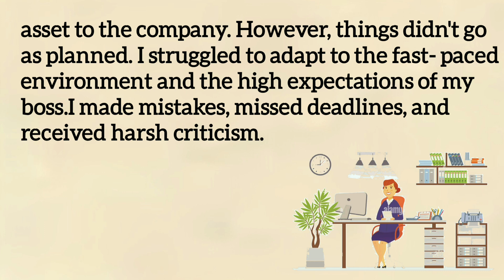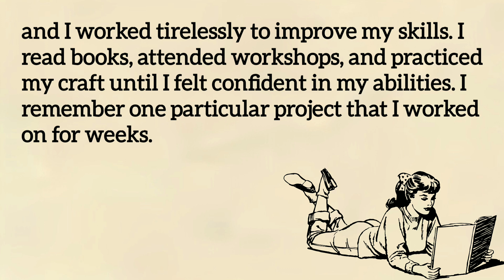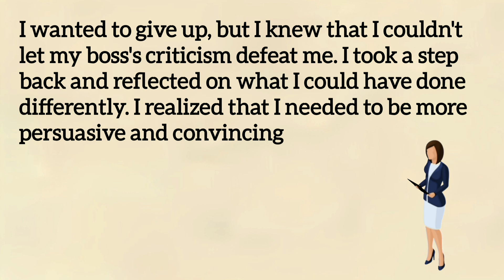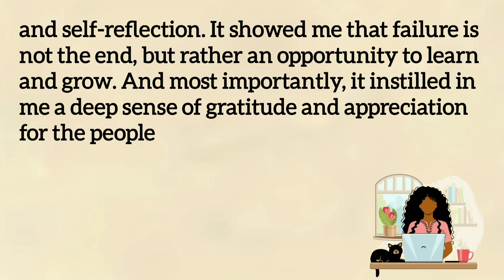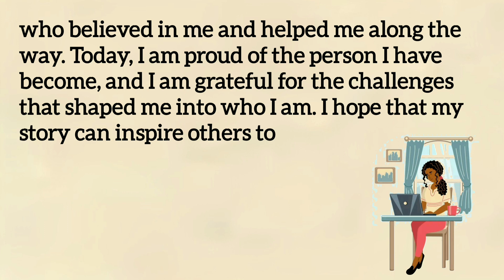MY STRUGGLE || Lerning English Through☘️ English Story || English Speaking practice